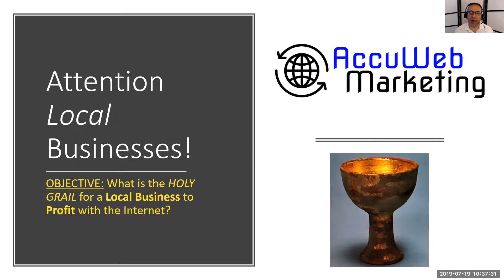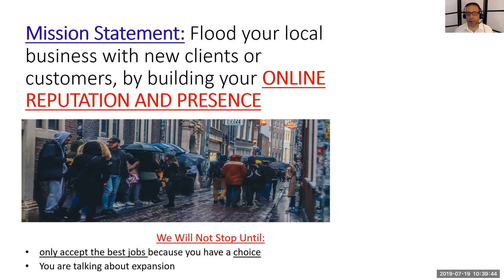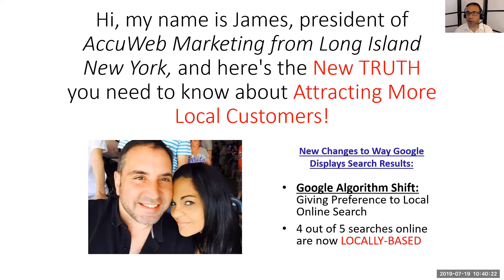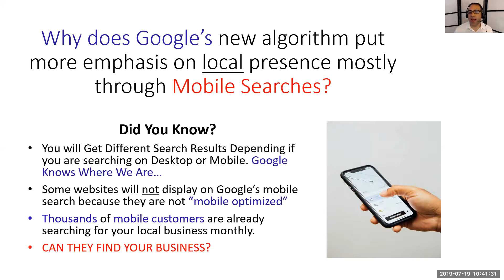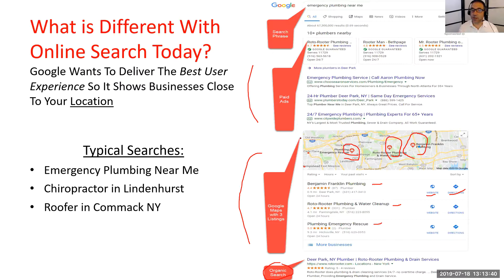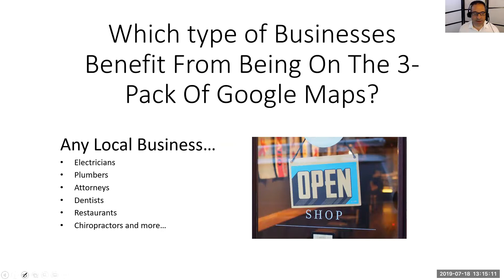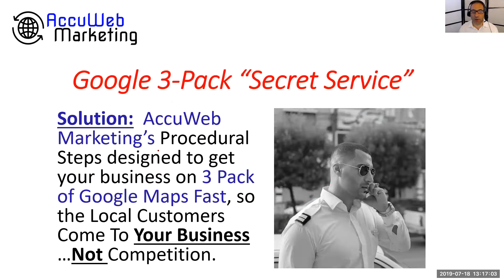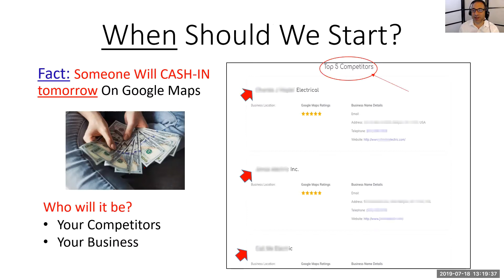How To Generate More Local New Customer Calls Online For Local Business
Attention Local Businesses on Long Island, NY. Online search has shifted to local search results because mobile phones are so abundant. Search engines reward the local business by putting the most relevant businesses on their 3-Pack Map.

This is the secret to getting the phone to ring because customers will call you right from the listing. They will read the reviews and their will be a button to call the business right from where they are. It gives the user the best experience. So a local business must be there.

Don't lose business because it is not even claimed on Google! Approximately 30% of businesses are not claimed, and most are not correctly optimized to bring in local customers. Local customers are already searching for your business and if you are not on Google Maps because you are not claimed or properly optimized, you will never know it. Your phone will simply not ring.

Your local customers use the search results on Google Maps now more than ever, and the top 3 businesses in your niche get almost half of the online traffic. This is the most profitable place to be found online for the local business hands down. It is called the 3 Pack of Google Maps and it is the Holy Grail for the local business to profit online.

The future of your business depends on your online presence and your online reputation. AccuWeb Marketing will quickly improve your presence and your online reputation so that the local customers are visiting your business and not your competition.

Find out if James can help your business generate more new customer phone calls.